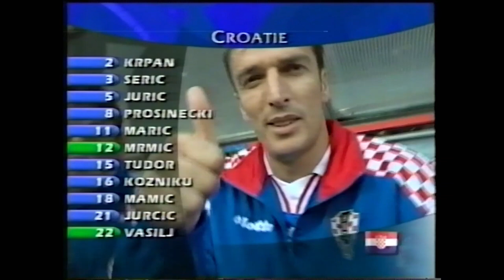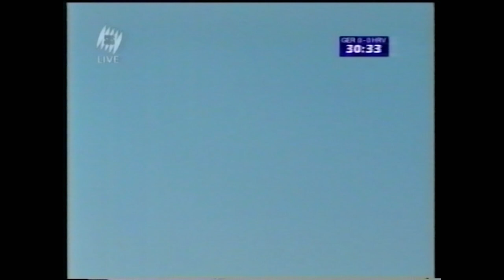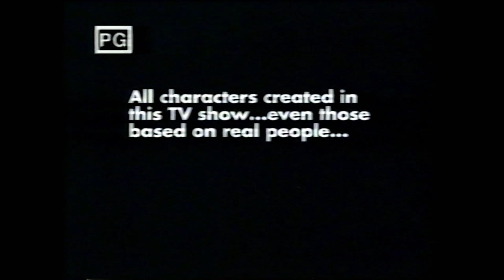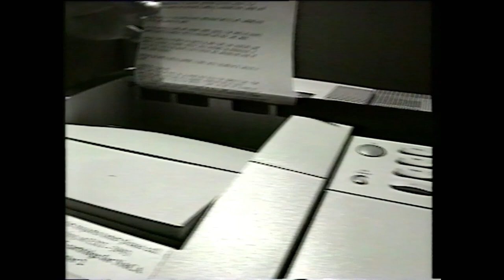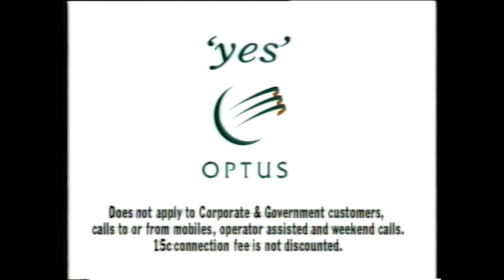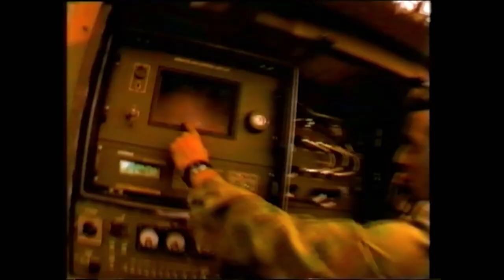Germany 0 - 3 Croatia | France 98 World Cup - Quarter Final (FULL MATCH)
Date:  4 July 1998
Location: Stade de Gerland, Lyon FRANCE
Attendance:  39,100
Referee:  Rune Pedersen (Norway)

MATCH SUMMARY:

40’ – RED CARD – Christian Wörns (GER)

45+3’ – GOAL – Robert Jarni (CRO)

80’ – GOAL – Goran Vlaović (CRO)

85’ – GOAL – Davor Šuker (CRO)

Full transmission of the SBS Australia Broadcast.
I am not the rights holder. Video for historical purposes only.